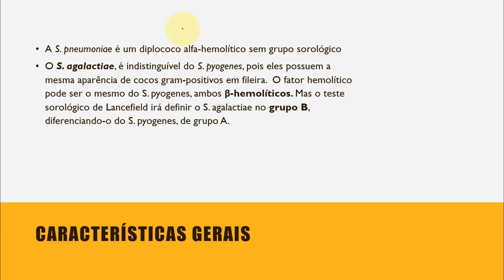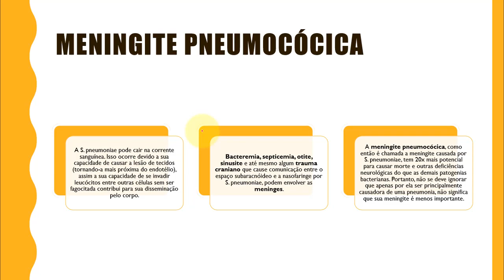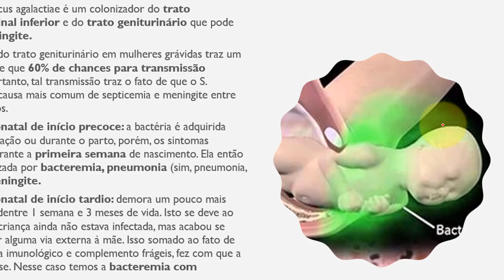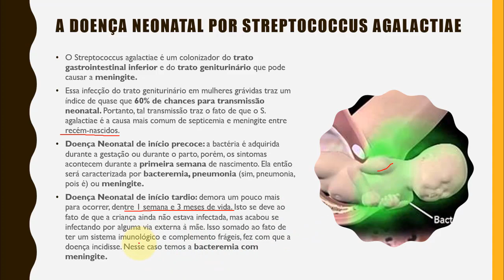Streptococcus agalactiae e Pneumoniae - Microbiologia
Neste vídeo vamos falar um pouco sobre as bactérias Streptococcus agalactiae e Pneumoniae, com uma importante ressalva na Pneumoniae, que causa uma pneumonia infantil.

[Links Úteis]